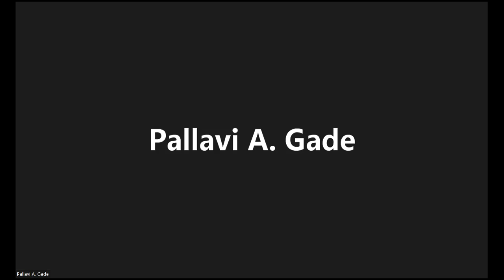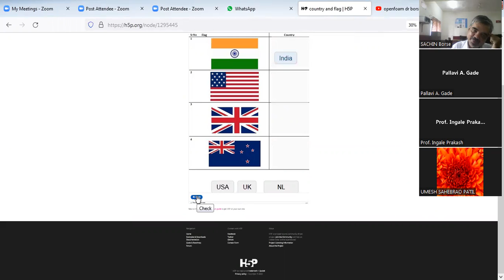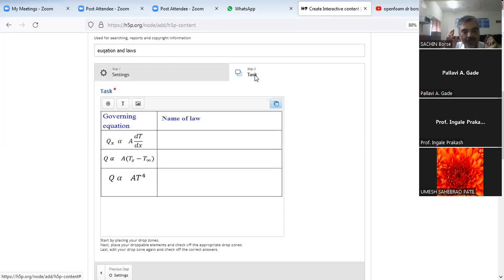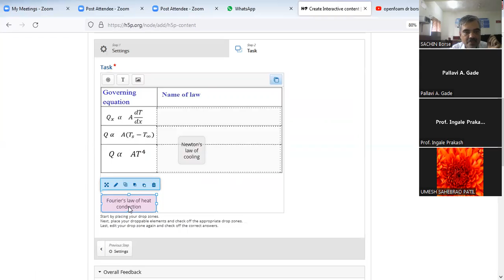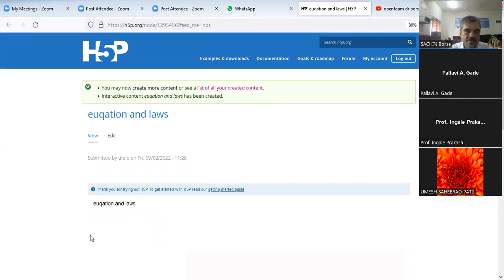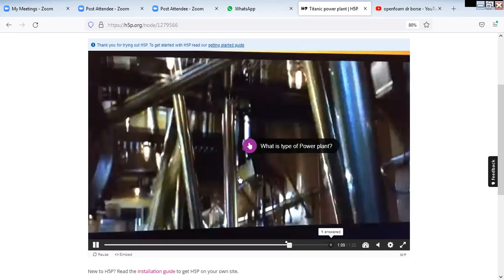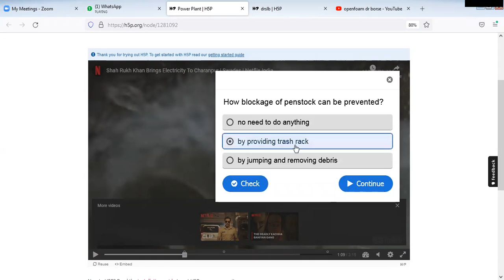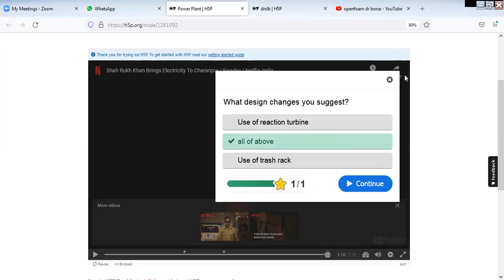h5p day 2 part 2